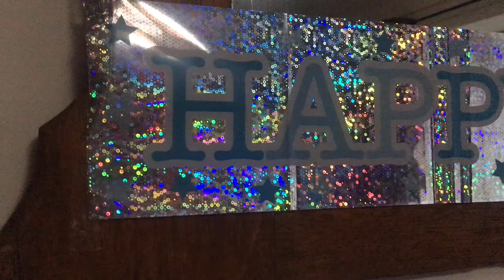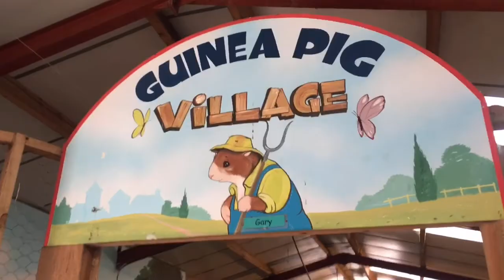Samuel’s Birthday! GoKarts&We Got Soaked!!